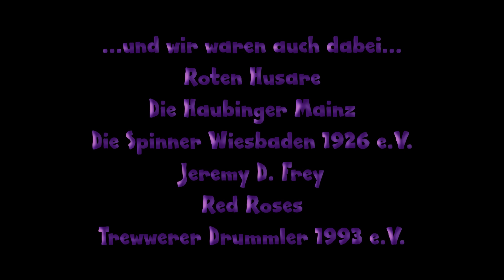40 Jahre moderner Musikzug die Kostheimer Gecken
Am 25. Juni 2016 luden die Kostheimer Gecken zu einem gemütlichen Showprogramm im Innenhof der Reduit Mainz-Kastel ein. Ein 40 jähriges Bestehen muss natürlich gebührend gefeiert werden. Leider hat am Anfang das Wetter nicht ganz so mitgespielt, aber es war ein rundum schöner Tag für alle Beteiligten und auch die Besucher! Klasse organisiert - und Danke, das wir dabei sein durften